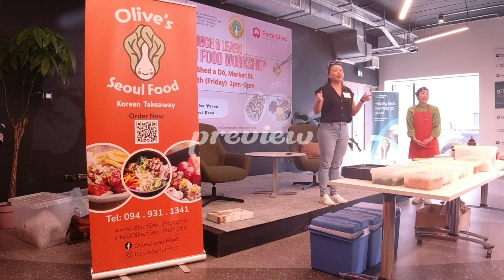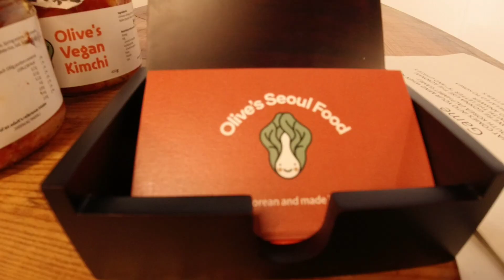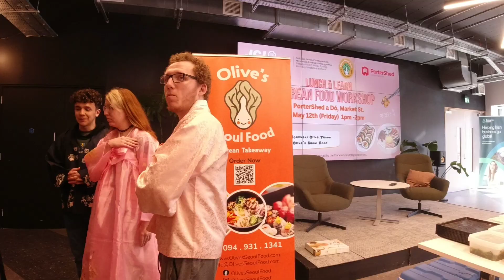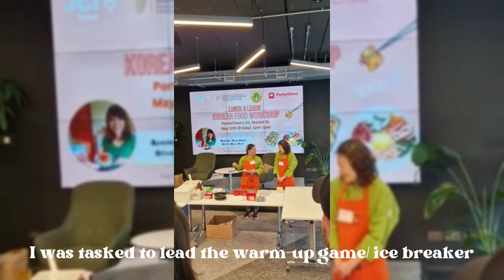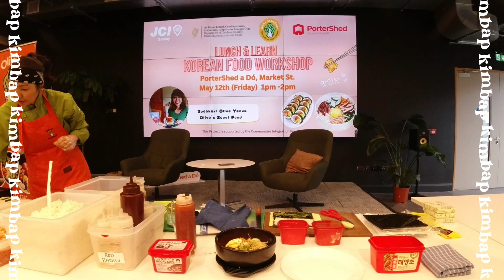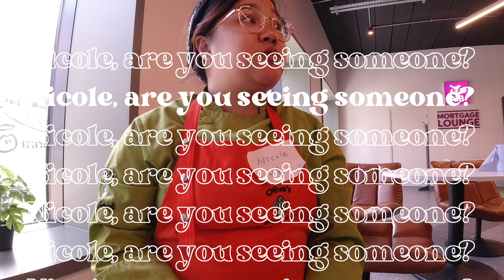🇵🇭 Filipina Life In Ireland vlog 🇮🇪 ☆ Come to work with me at a Korean Restaurant 🇰🇷| itzkeithnicole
My Filipina Life in Ireland ♡ aesthetic and chill work vlog 2023 by itzkeithnicole

Hiii guys!!!
In today's video, I'm showing you a bit of my working life.
Happy watching! :)

Name: Keith Nicole (yup I have 2 given names )
Age: twenty two
Where do I live: Ireland 🇮🇪 ( from the Philippines 🇵🇭 )

Filipina working in Ireland VLOG by itzkeithnicole